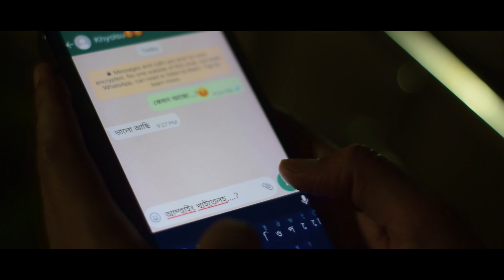KHYOIPARE | Marma Song 2023 | U Khyai & Ma Wong Sing Marma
Singer - U Khyai & Ma Wong Sing Marma
Lyrics & Tune - U Saw Hla
Cast - Aong Nu Ching & Kumudra Phru Phru
Music Composed by U Khyai Marma
Guitar - U Hla Hai Marma
Video - Shwe Sing Nue & U Khing Sai Marma
 Edit and Audio Mixing - U Khing Sai Marma
Audio Record - Marma Shilpi Gosthi Recording Studio, Bandarban, Bangladesh.